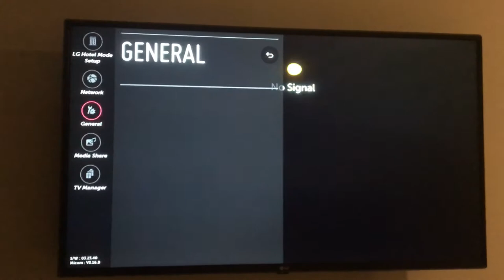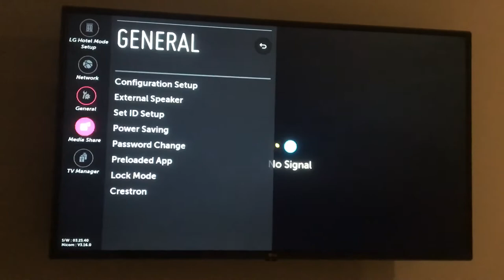Lg tv hotel mode settings setup option tv to enter service mode settings settings menu settings sett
Menu Hidden code and few people khow on cloning USB,DVD video show you how to enter service settings and you can enter password change to enter the code code in settings settings menu settings:
1.Press hold settings menu non stop at 5 to 15 seconds then channel informal mode stuck
2.Press hidden code:1,1,0,5 (one one zero five) then press OK
3.Select general
4select password change
Be careful: please don’t forget code anda do not adjust the menu settings,hotel mode clones usb not arrow your service factory team

You tube:
Khowledge opera

Surabaya Surakarta  led

Surabaya surakarta novices

English language
Khowledge opera

Espana,Indonesia’s,malaysia
Surabaya surakarta led